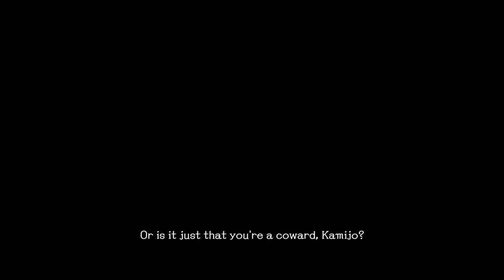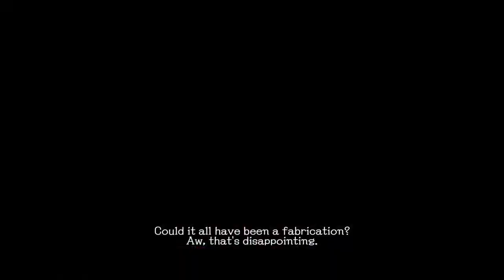THE ZOM-ZOM LEADER??? (School Girl Zombie Hunter) Pt.4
The girls gather back to the base and they have found a memo saying there is a secret passage under the school! Now must fight are way to see what is really going DOWN!

u/thehomierjay